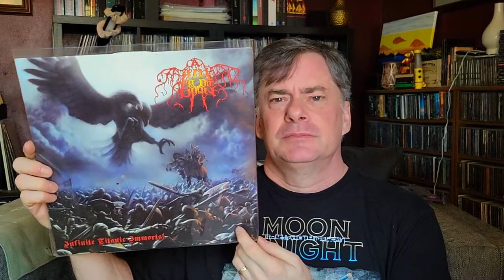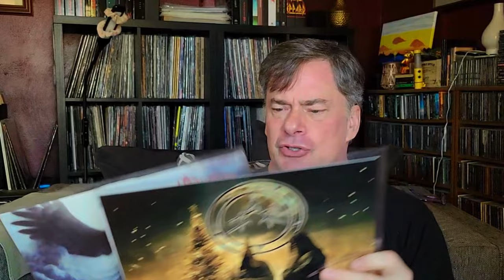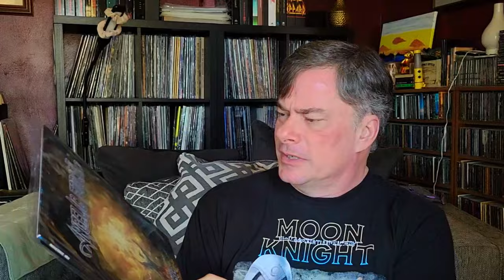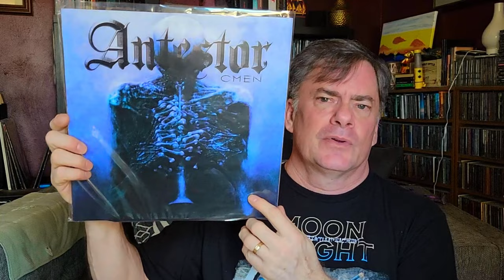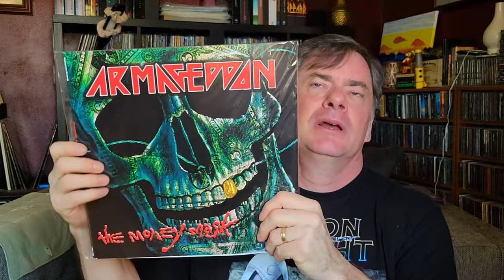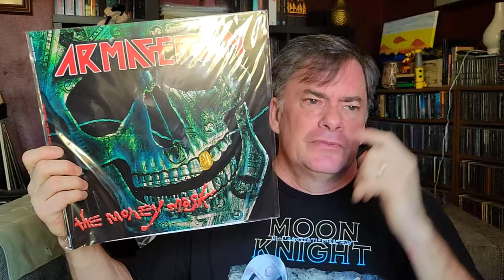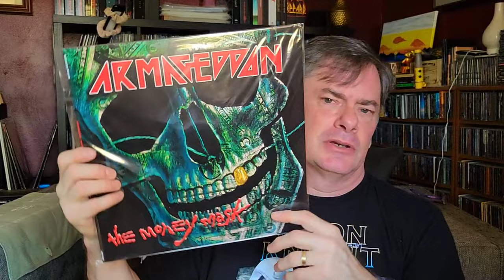Ultimate Guide To Christian Rock: The Letter A | My Favorite Bands!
Let's take a look at my ChristianRock vinyl collection. Starting with A we'll go thru each letter of my record collection.

Time Stamps -
Intro - 0:00
A Hill to Die Upon - @AHTDUOfficial - 2:34
All for the King - @allforthekingaftk1896 - 3:30
Angelic Forces - AngelicForces - 4:12
Angelica - Angelica - 4:55
Antestor - Antestor - 6:05
Applehead - @appleheadgregminier2107 - 6:33
Armageddon - Armageddon - 7:42